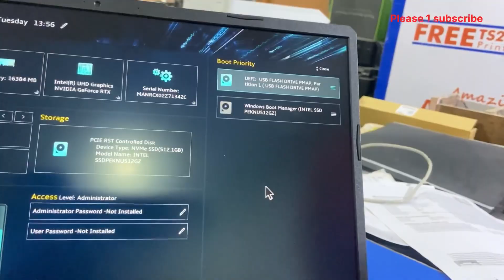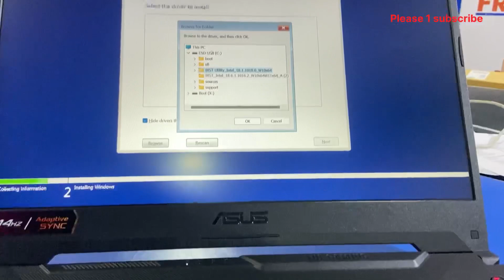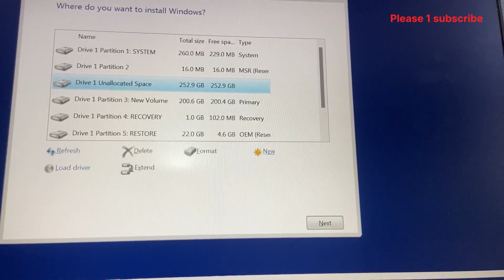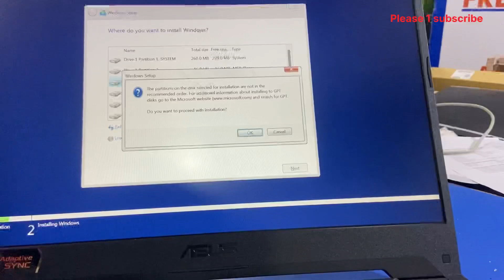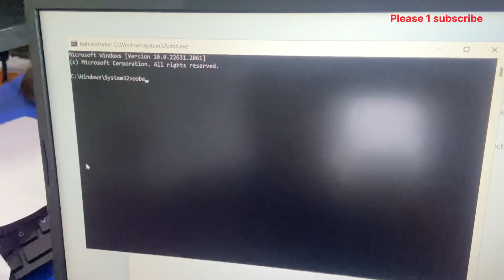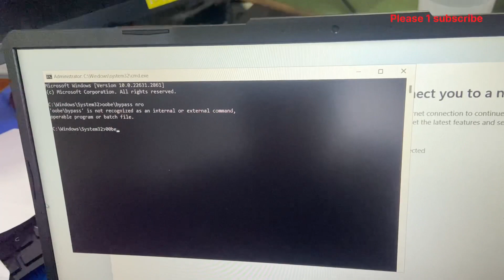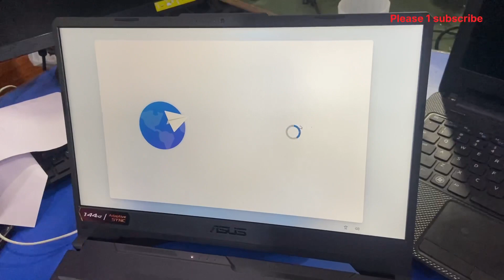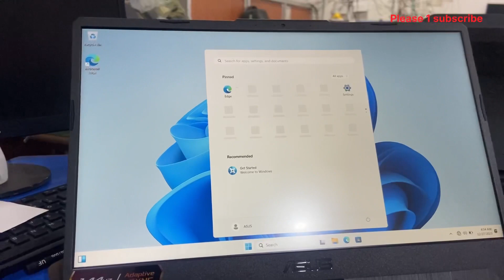How to installed win 11 12 gen laptops with irst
Microsoft account by pada
Type
Shift and f10 (shift ,fn,and f10 same time)
And type
Oobe\bypassnro